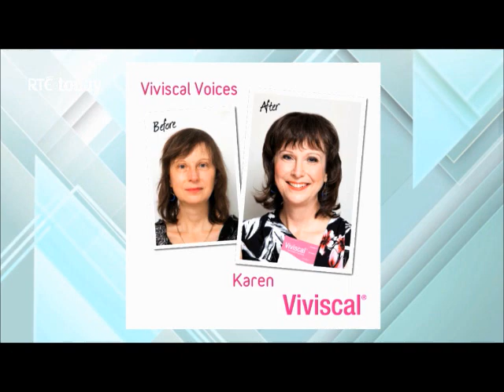Viviscal Voices on the RTE Today Show April 2015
Our Viviscal Voices Trish and Karen appeared on the RTE Today Show along with leading hair dresser David Marshall to showcase their makeovers and reveal how they got on with their 6 month Viviscal Voices journey - for more information and to see more Viviscal Voices makeovers